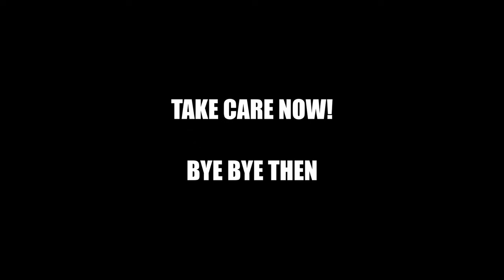GTAV Canyon Crossing PB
Always had trouble with this map since I'm not of a fan of barrel rolls; finally got a lap!!